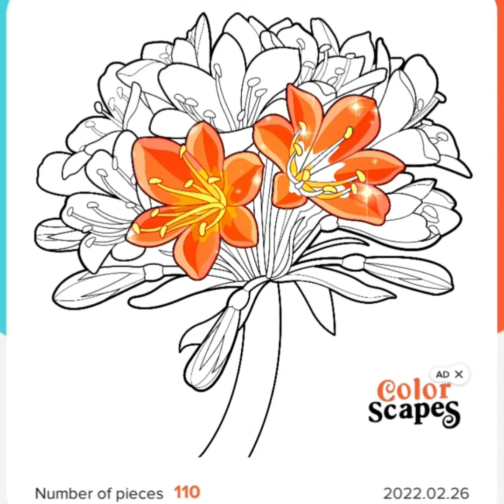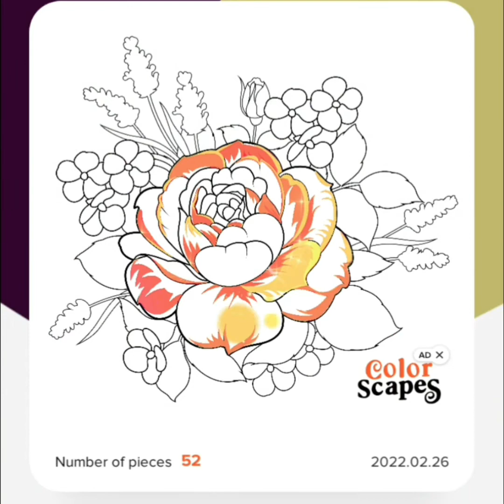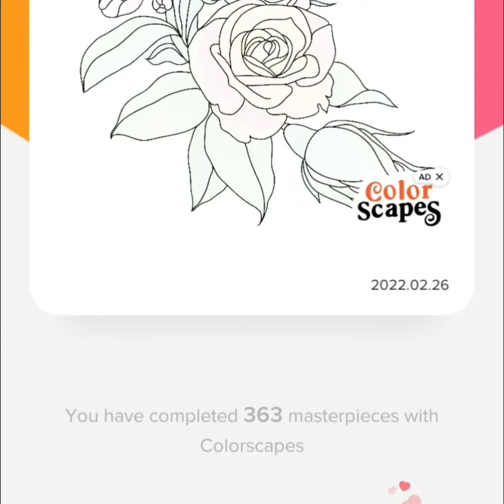Colorscapes| Android Game Play| Flowers 3| WN Gaming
Hi